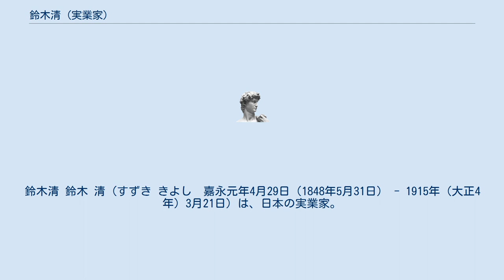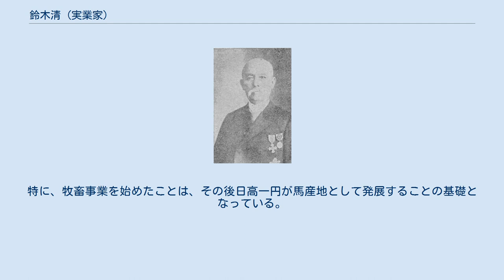鈴木清 (実業家)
鈴木清 鈴木 清（すずき きよし　嘉永元年4月29日（1848年5月31日） - 1915年（大正4年）3月21日）は、日本の実業家。
北海道開拓を事業とした赤心社の初代社長であり、また、神戸区会議員、赤十字神戸支部幹事、神戸商業会議所議員なども務めた。
 元摂津国三田藩士。
家は代々九鬼家の重臣であったが、廃藩置県を転機に神戸に移って事業に手を出すようになる。
ここでアメリカン・ボードの宣教師で神学博士J・D・デイヴィスに出会ったことからキリスト教徒となり、1874年（明治7年）、日本初の会衆派教会である摂津第一公会（現・日本基督教団神戸教会）の創立に参画。
 1878年（明治11年）ごろには日本初となる牛肉缶詰の製造を行なって事業も大いに伸びていたが、その後北海道開拓を志し、1880年（明治13年）、移民による浦河開拓を目的とするキリスト教結社である赤心社を興した。
 赤心社による開拓は、蝗害などのため当初困難を極めたが、副社長の沢茂吉が現地に渡って指導を続けたことなどもあり、1886年（明治19年）ごろからは軌道に乗るようになった。
特に、牧畜事業を始めたことは、その後日高一円が馬産地として発展することの基礎となっている。
なお、鈴木や沢ら幹部は敬虔なクリスチャンであったため、赤心社の事業が軌道に乗った後も、給料など幹部の物質的報酬は最低限に抑えられていた。